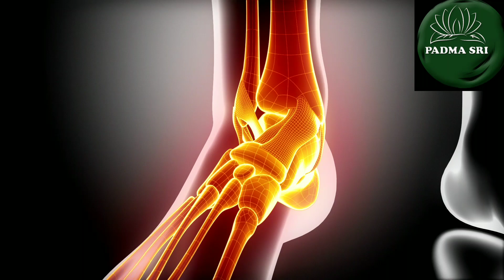వృద్ధాప్యం పాదాల నుండే మొదలవుతుంది Padmasri Talks